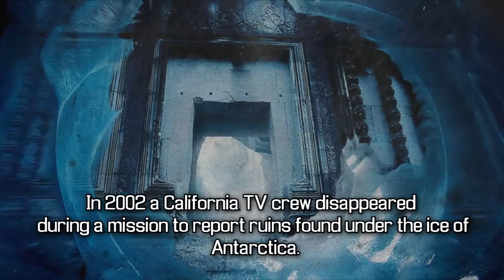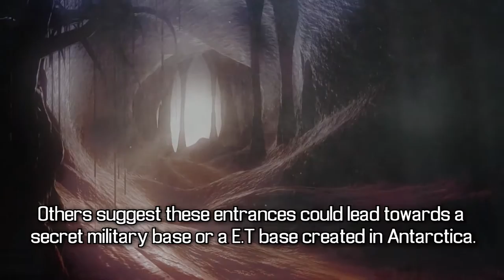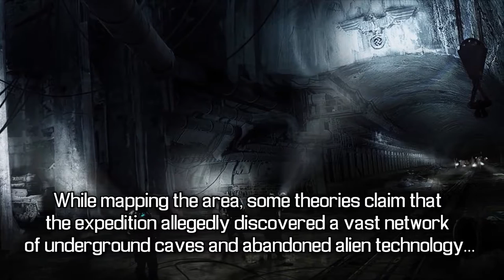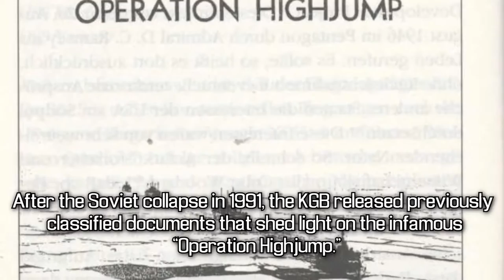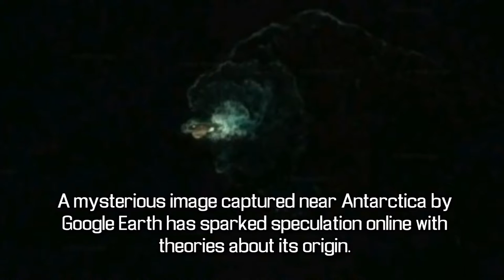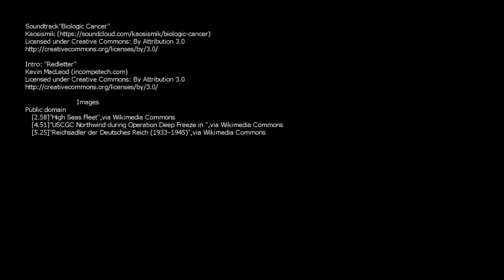RUINS OF ANCIENT CITY UNCOVERED IN ANTARCTICA - FLAT EARTH TEACHER